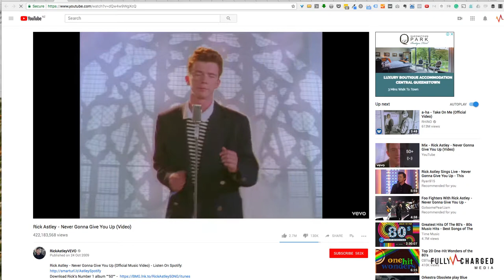Google Search Console Is Never Gonna Give It Up Recrawling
I was using Google Search Console to investigate SEO issues on a website.

I requested Google to recrawl the site, but I never expected it to open up a new tab and play a Rick Astley video!

Weird, but true.